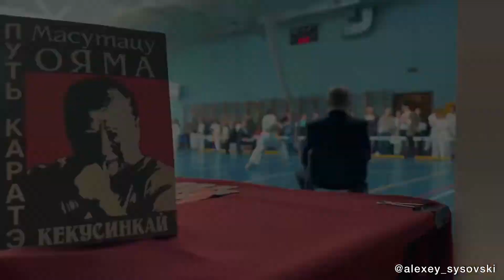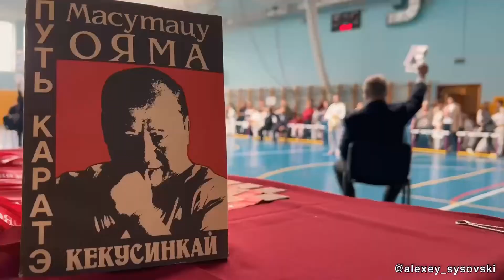Московский катист 2022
ролик Алексея Сысовского (Москва)